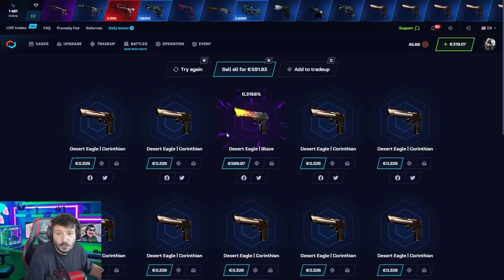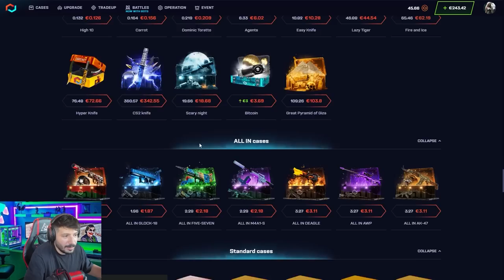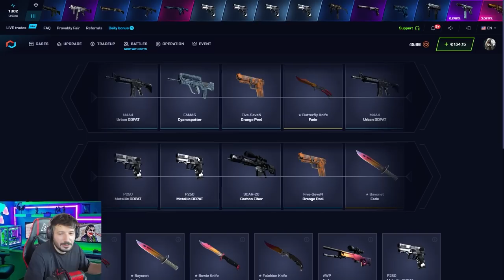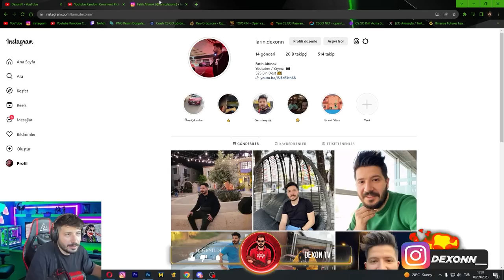HER GÜN 1500 DOLAR VEREB KASA Csgonet Mycsgo промокод Promo Code